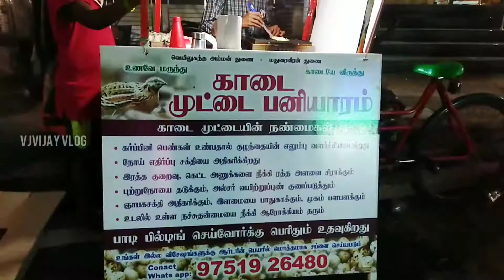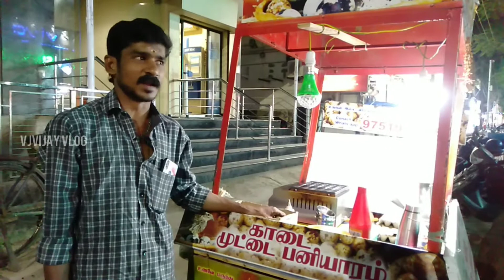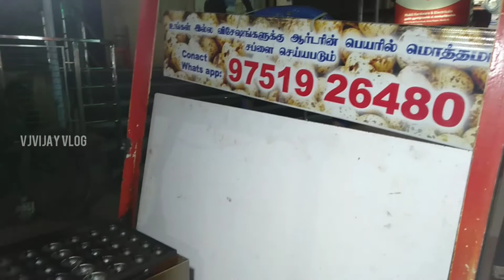காடை முட்டை பணியாரம் | Quail Egg Paniyaram | Madurai Street Food | Madurai Vlog | VjVijay Vlog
Hi Friends I love to make this video Visiting Madurai Street Food kadaiMuttaiPaniyaramMachine KadaiMuttaiRecipeInTamil ThailandRecipe #